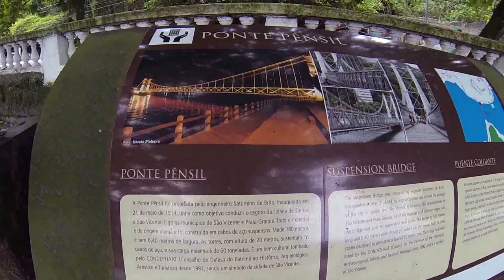16.2.2015 Ponte Pensil em São Vicente em reforma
Falando sobre a Ponte Pensil e também o deck de pesca em São Vicente